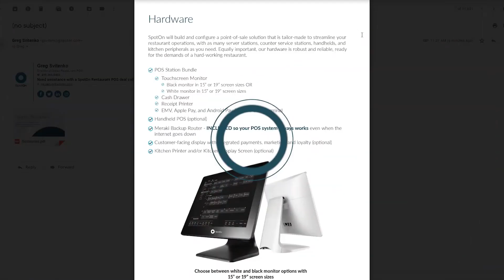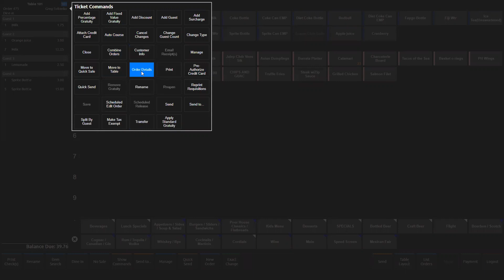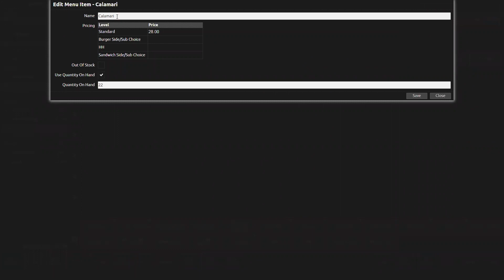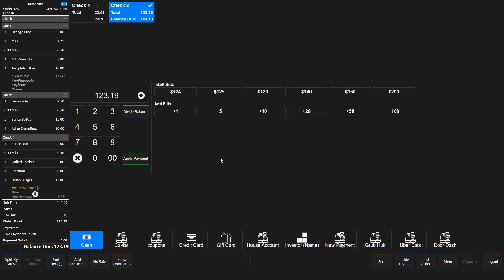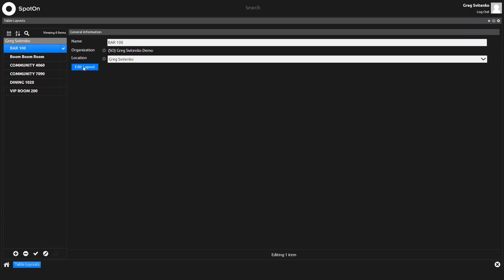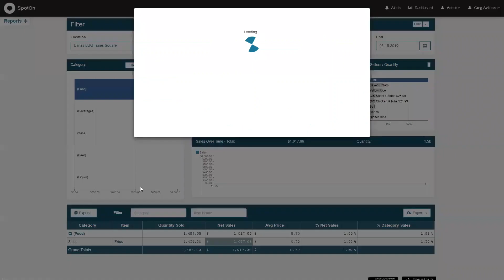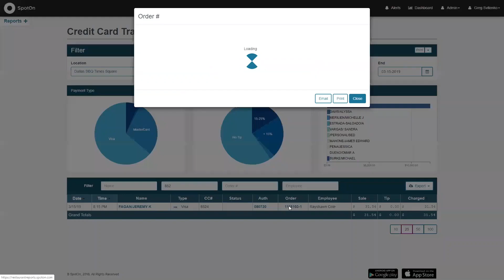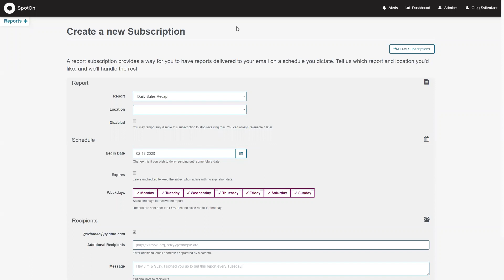SpotOn Restaurant POS Training